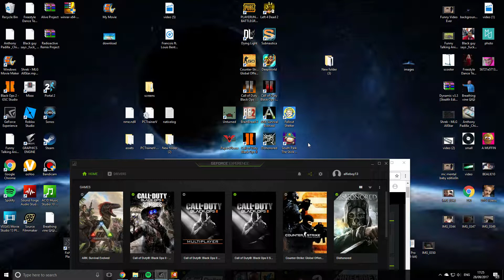Road To Completing Left 4 Dead 2 Part 1